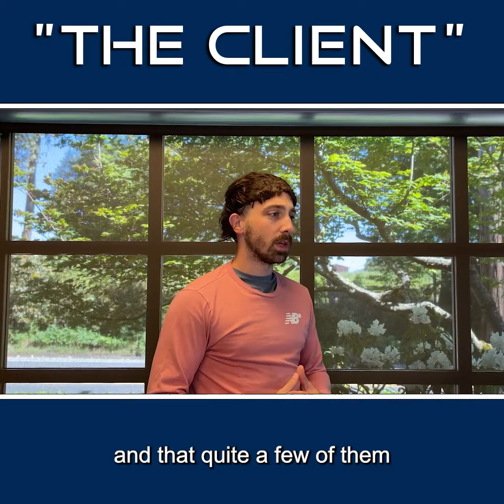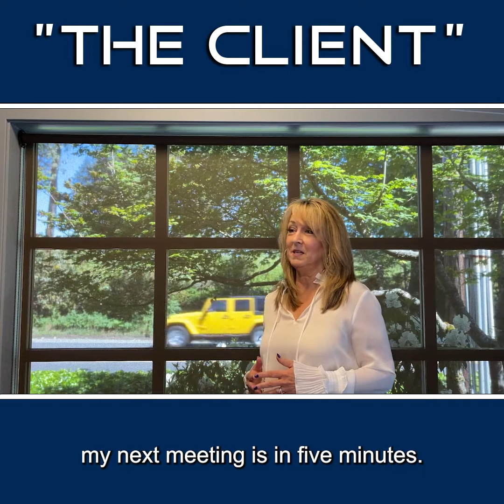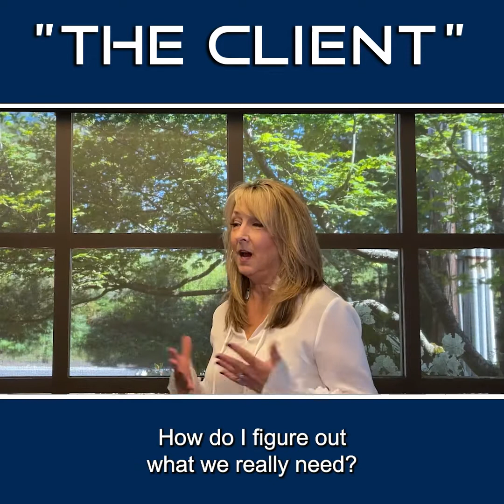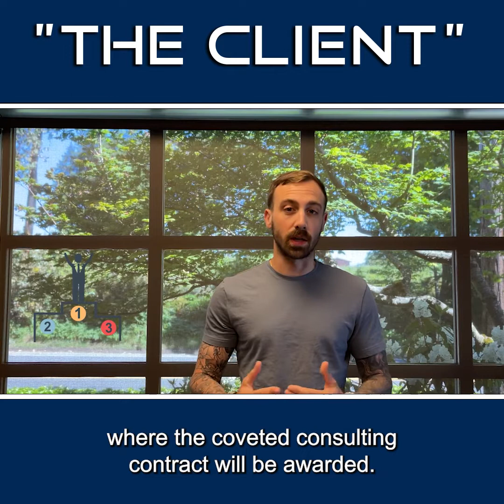The Client - Episode 5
This week Nancy has to make some hard decisions as she lets another advisor go.